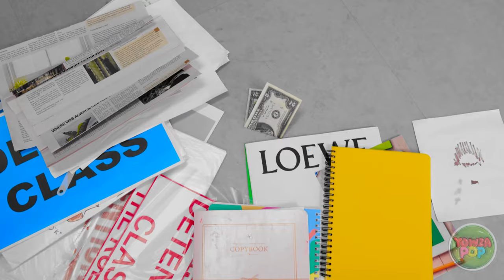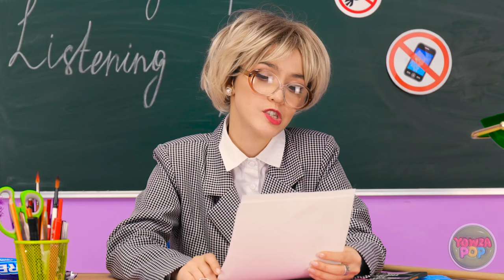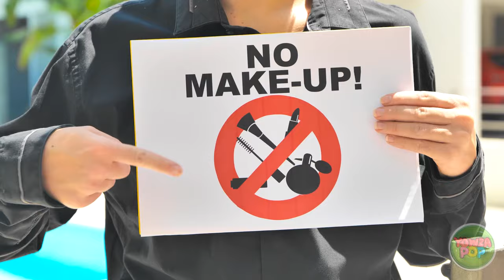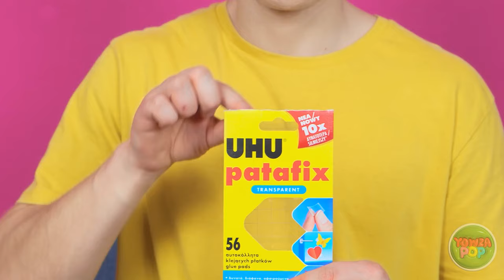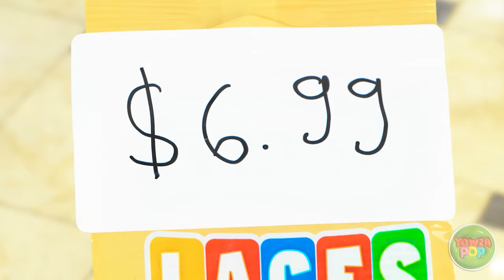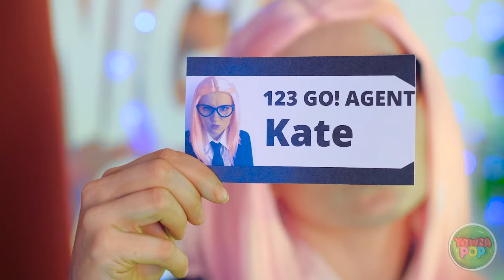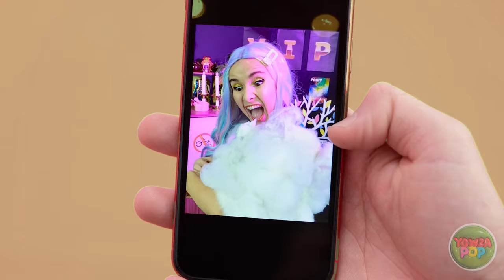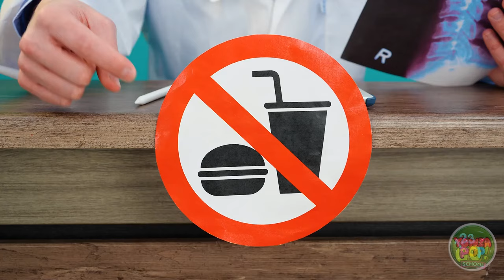SECRET HACKS TO HIDE YOUR STUFF || How To Hide Anything! Cool Ideas by 123GO!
Unlock the mystery of secret hiding spots 🤫🔒 Watch as we reveal cool ideas and clever tricks to conceal anything and everything you want to keep hidden. From sneaky compartments to ingenious disguises, these hacks will keep your valuables safe and sound.